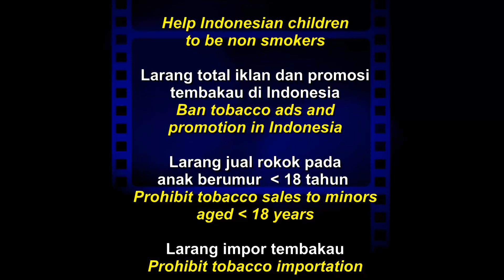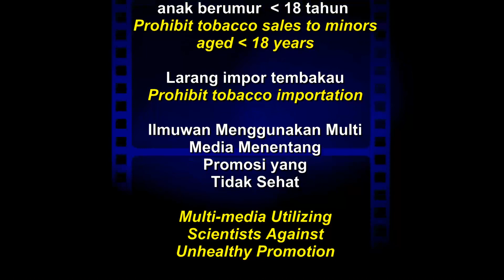The Greatest Love of All (George Benson) - Wasis and the Landlords Cover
Adalah suatu kebanggaan buat saya bisa menyanyi diiringi pak Ilyas Muhadi, salah satu jagoan bass Indonesia. Bersama the Landlords, kami mencoba membawakan tembang lawas milik George Benson berjudul "The Greatest Love of All". It is a pride for me to be able to sing accompanied by one of the best Indonesian bassists, pak Ilyas Mulyadi. Together with the Landlords, we tried to elaborate a George Benson song entittled "The Greatest Love of All".